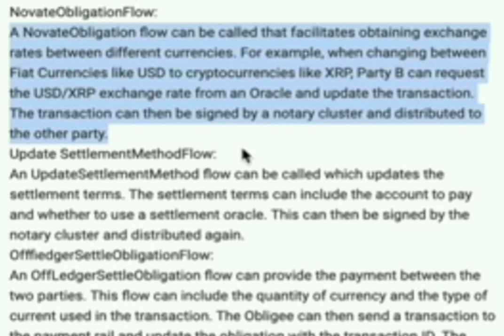SynchronyBank (mindblowing info)🤯